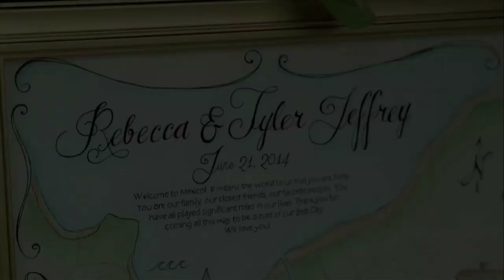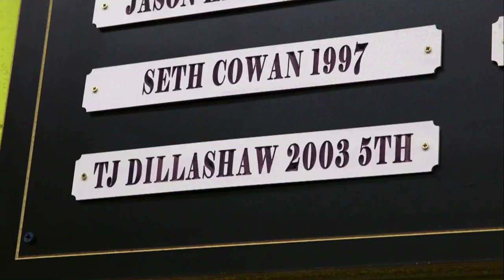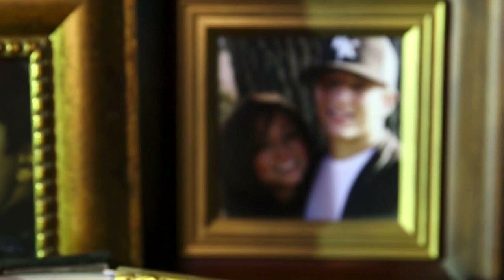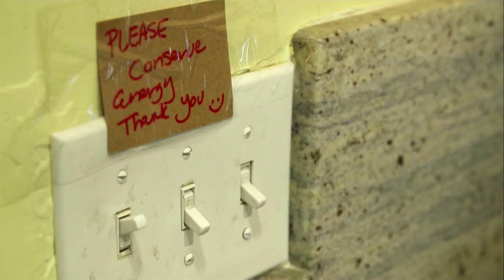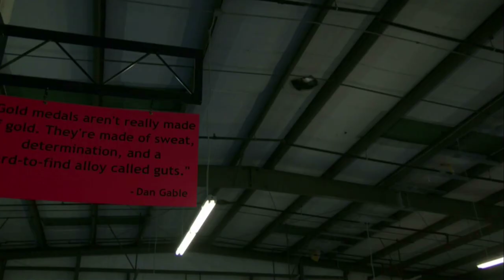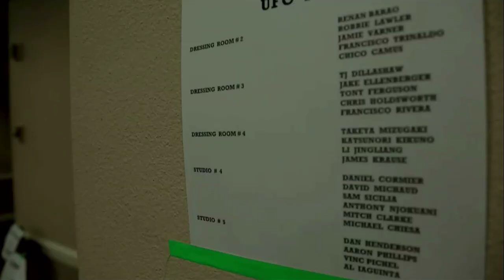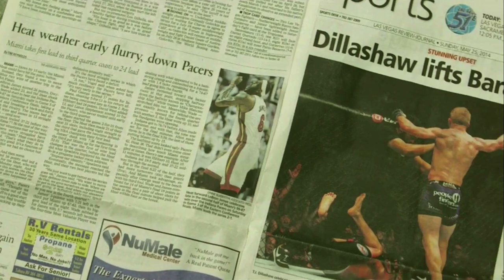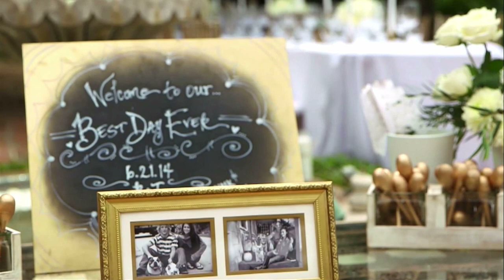UFC - TJ Dillashaw - REPORTAGE